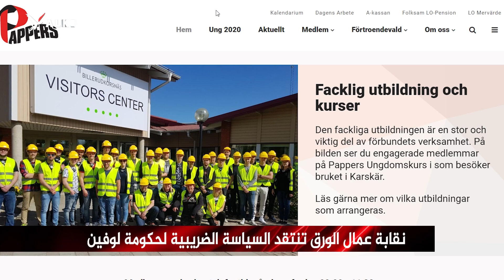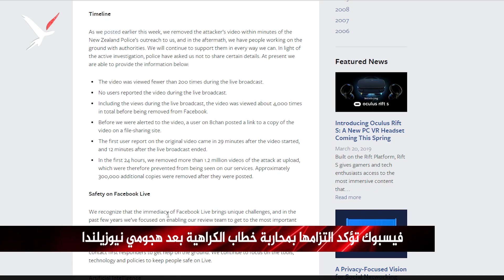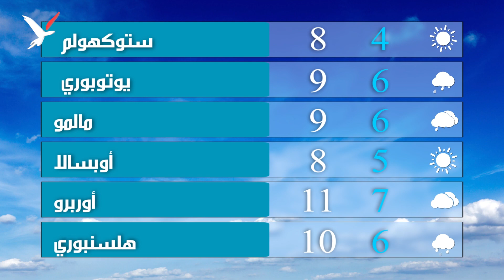زعيمة المسيحي الديمقراطي تبدي استعدادها للتعاون مع SD اليميني المتطرف وسط انتقادات من أحزاب عدة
نشرة الكومبس: زعيمة الحزب المسيحي الديمقراطي تبدي استعدادها للتعاون مع SD اليميني المتطرف وسط انتقادات من أحزاب عدة ومقتل 3 سويديات من عناصر داعش مع أطفالهن الستة في هجوم شرقي سوريا